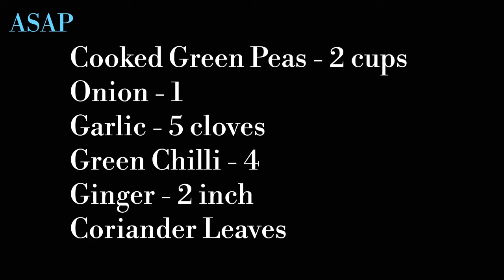Green Peas Curry || Simple Recipe And Very Tasty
Simple And Easy To Prepare
Very Tasty And Side Dish For Chapathi,Poori And Dosa